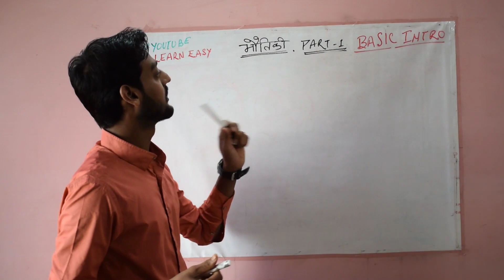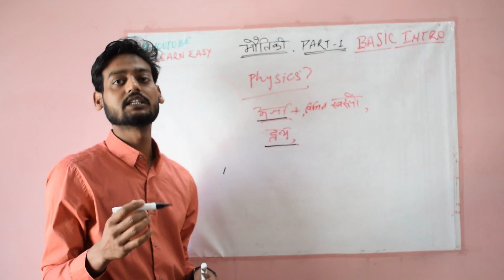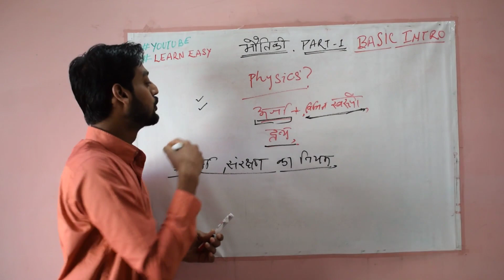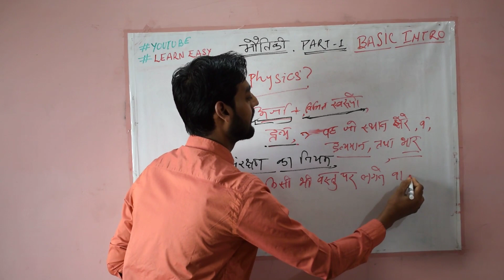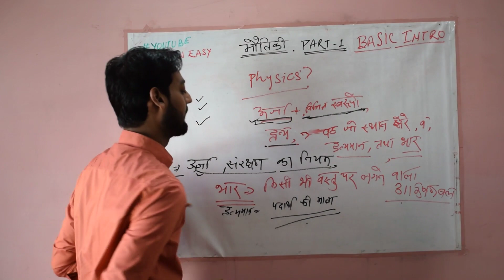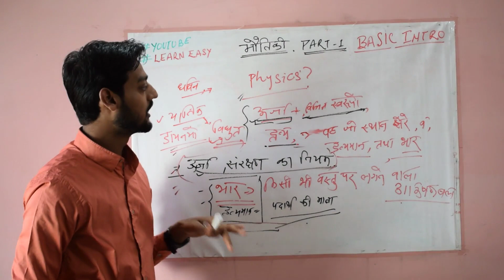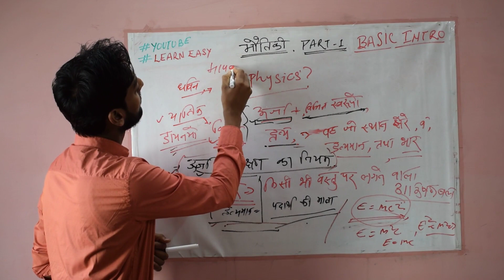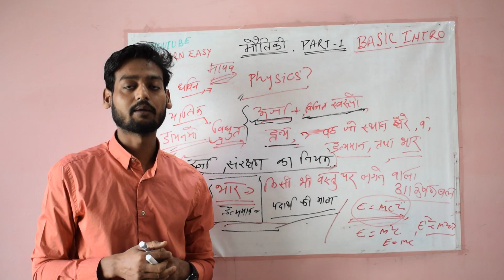WHAT IS PHYSICS::PHYSICS PART-1 RO/ARO SPECIAL